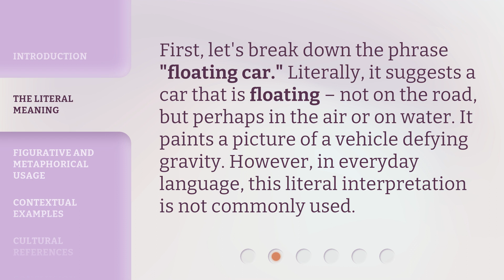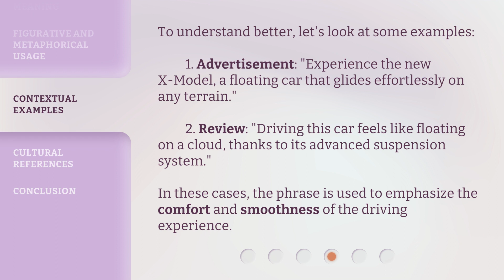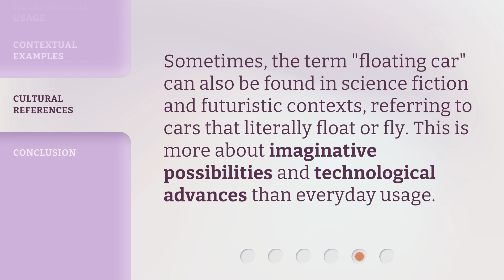Floating Car: Understanding the Phrase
Floating Car: Understanding the Phrase • Discover the mesmerizing concept of a floating car and unravel its intriguing meaning in this informative video. Dive into the world of automotive technology and explore the fascinating possibilities that lie ahead. Get ready to be amazed!

00:00 • Introduction - Floating Car: Understanding the Phrase
00:32 • The Literal Meaning
00:57 • Figurative and Metaphorical Usage
01:17 • Contextual Examples
01:47 • Cultural References